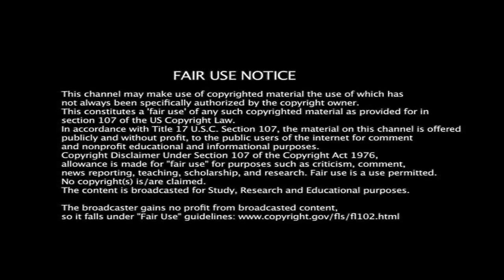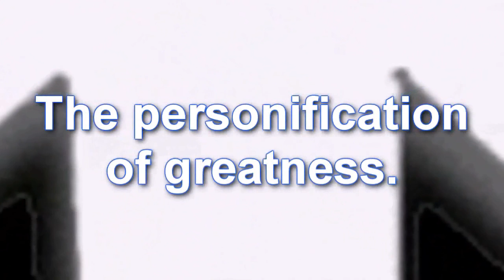DCA Revelations: The Final Act (Part 1)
Originally Streamed: November 18th, 2016

Tonight is the biggest night in the season, and for many, it's not just about that. It's about legacy. It's about revenge. It's about a dream. Tonight, everyone on the card wants to make history. But who will take it? It's not just a show. It's not just an event. It's the Final Act.

Part One Match Card:
No Disqualification Match: Hana Brightly and Suzumi vs. The Glocks
2 out of 3 Falls for the Celestial Championship: TJ Kennedy (c) vs. Tyler Parks
Smokey vs. Atlas Jones
Cleopatra Sphinx vs. Dani Gibbons
Tag Team Turmoil for the DCA Wildcats Tag Team Championship: The Dynasty (c) vs. StarrStruck vs. Alika Lynch and Delhia vs. Mari Pan and Megan Van Horne
The Great D vs. Zach Starr
Fatal-4-Way Match for the DCA Fever Championship: Lightning (c) vs. Ayumi Nagare vs. Kana Iizuka vs. Sakura Hagiwara